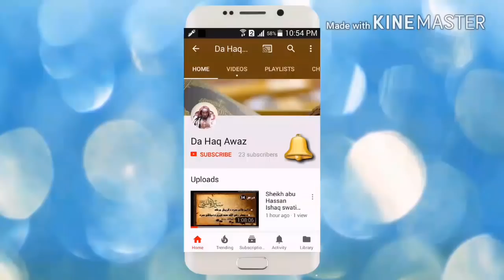Kitab al-Tawhid Dars 12 | شرح کتاب التوحید - درس 12 | Sheikh Abu Hassan Ishaq | Da Haq Awaz